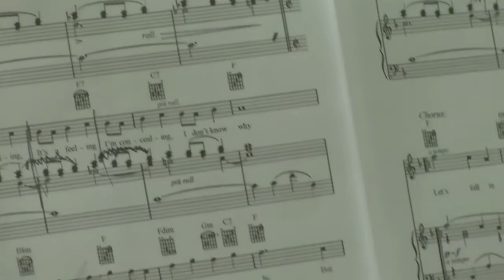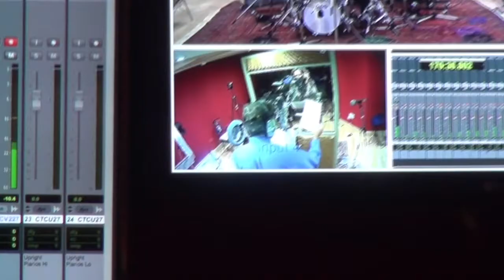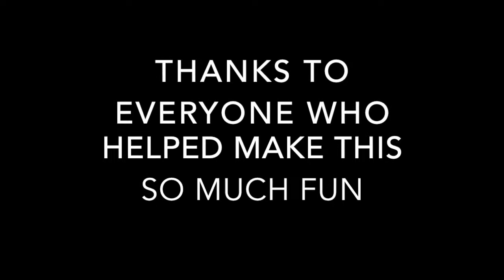SWANKY AT ABBEY ROAD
New CD by PVW & The Swanky Gang. This time in London at ABBEY ROAD Studios.